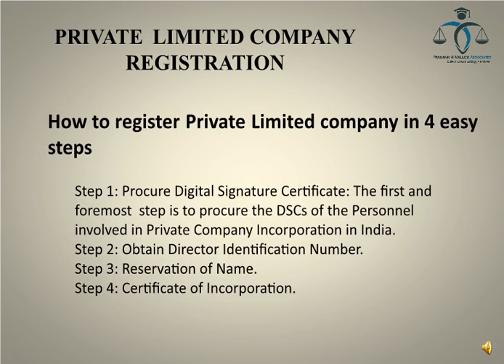How to do register Private Limited Company in India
Pramanik & Mallick Associates providing all kinds of Legal, Taxation, Registration, Certification, Insurance, Consulting and Management Services in Kolkata. Very quick and Professional Service Provider @ affordable Fees.

We are providing Services:
1.        Trust / NGO / Society / Club Registration
2.        Partnership Firm / MSME Registration
3.        Private Limited Company Registration
4.        One Person Company Registration
5.        Public Limited Company Registration
6.        Limited Liability Partnership (LLP) Regn.
8.        NBFC Registration
9.        Newspaper / Magazine (RNI) Registration
10.     Micro-finance Registration
11.     Trademark Registration
12.     Copyright Registration
13.     ISO Certification
14.     ISI Mark
15.     GST Registration & Return
16.     Income Tax Filling & Return
17.     Annual Audit & Return
18.     Property (Land / Flat / Plot) Registration
19.     Property Searching / Valuation
20.     PAN Application
21.     Digital Signature Certificate (DSC)
22.     Passport Application & Visa Assistance
23.     Project Report & Approval
24.     Trade License
25.     Loan Approval (Home/Mortgage/Personal)
26.     Property Searching
27.     Property Valuation
28.     Property Registration
29.     Project Report making, Approval & Loan
30.     DOT/OSP License
31.     Company ITR & Audit
32.     NGO ITR & Audit
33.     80G / 12AA / FCRA Registration
34.     Medicine Shop / Drug License
35.     Food License (Fassai Registration)
36.     Insurance Services
37.     Legal Services

B. Pramanik& Associates
Pramanik&Mallick Associates
Dum Dum Queen Building, 88/1, Dum Dum Road, Kolkata – 700 030 (Beside Dum Dum Station)
[Land Mark – Lifeline Medicine Shop, Dum Dum Junction Railway and Metro Station]